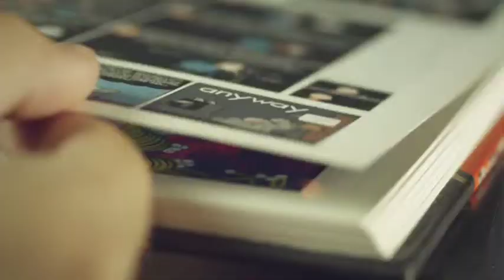Art Nation returns in 2011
ABC TV's Art Nation returns on 13th February 2011. Over the summer break, send us your artwork and share your story ideas here!